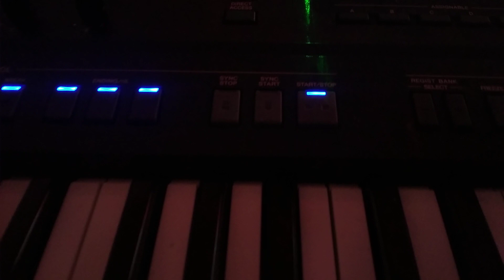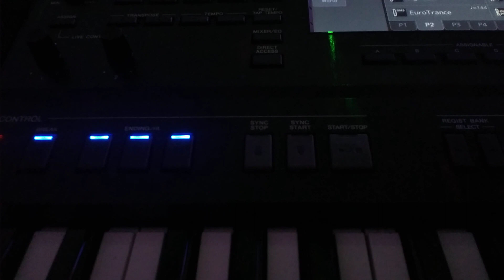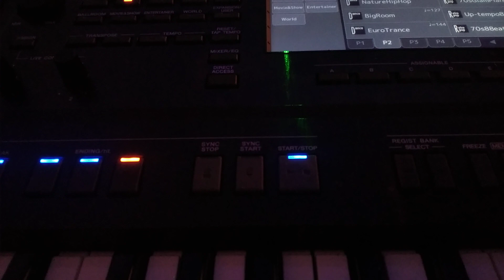22 October 2022